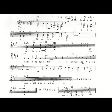Alleluia - La tua parola - Giosy Cento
Alleluia dall'album "è il giorno del Signore".

Molto bello da cantare a più voci.